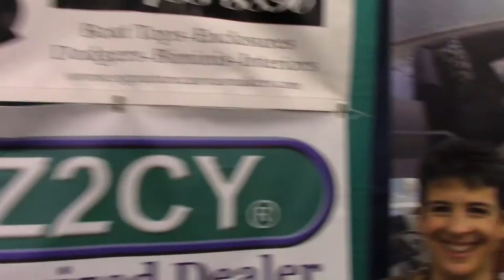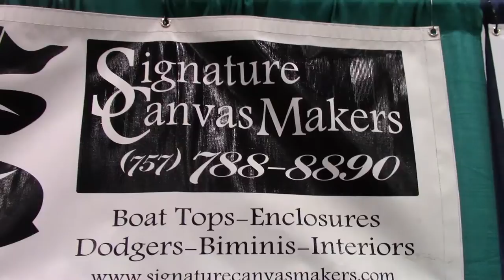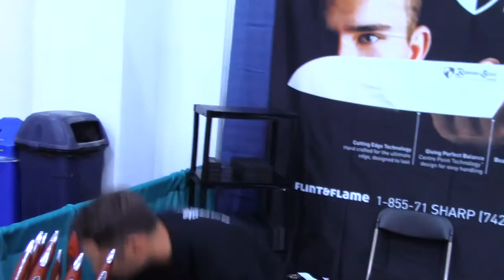Mid Atlantic Boat Show 2017 Virginia Beach Virginia Jim Baugh Outdoors TV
Jim takes a walk through of the 2017 mid Atlantic boat show held in Virginia Beach 2017